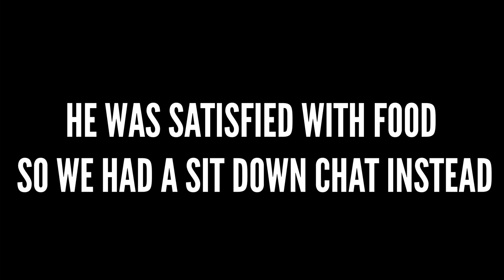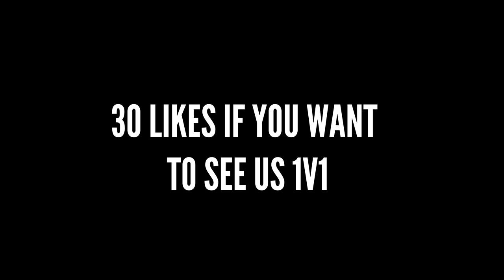I Sat Down With Delonte West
For those who don’t know hey, i’m Shiakuro a youtuber from Richmond Hwy Va I grew up here my whole life. I have never ever been to a sports game ever in my life. (Basketball or Football)

My brothers & I been playing our Playstation who knows how long! Delonte West Is personally one of my favorite players to ever play with in 2k.. Shot so smooth Green for days the real ones know !!

The reason I stated these things is because I just want YOU the audience to know this was a Dream Come True ! young kid from Africa would have never dreamed of meeting a Lebron James, Kobe Bryant!! etc…

I watched Delonte on the TV screen for some years and seen he was in my state and to go further !!! my neighborhood!!! I couldn’t pass this opportunity up at all!!! I refused!!

Everyone sees this video and people will build a narrative of me.. GOOD OR BAD I did this out the kindness of my heart ❤️

Pray Everyone Takes Somethkng Good From This And Use It In Their Everday Life!!

Delonte taught me a lot on and off camera ! but one thing he said sticked was he said “ALWAYS HAVE FAITH IN THE LIVING GOD🙏🏾”

SLATT OUT